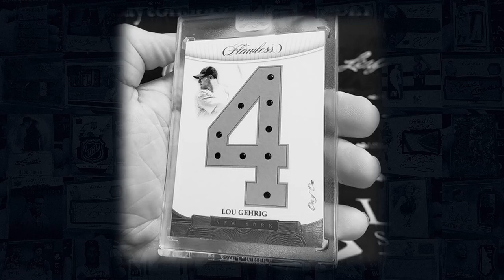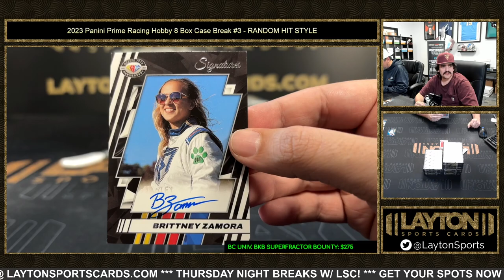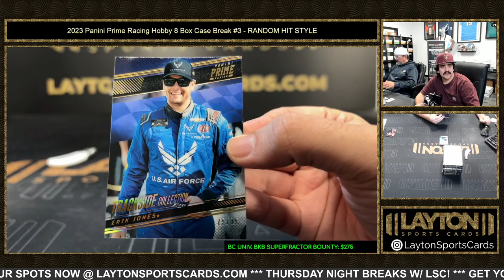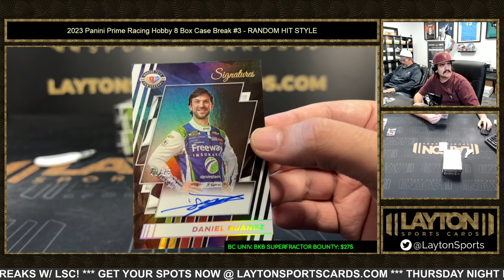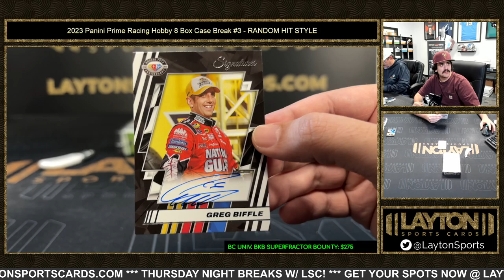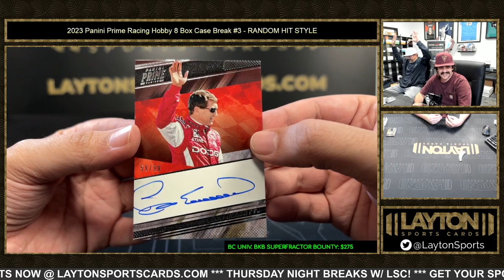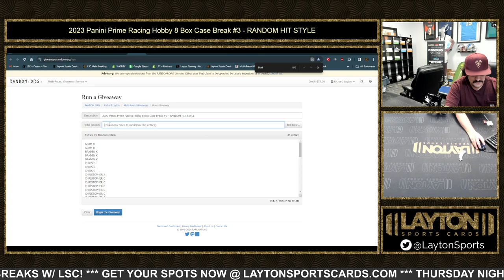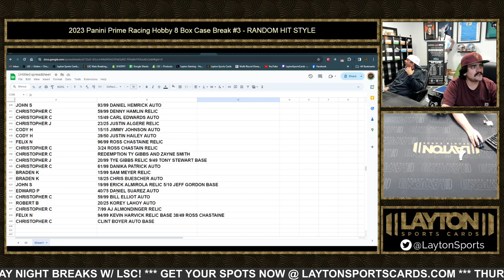2023 Panini Prime Racing Hobby 8 Box Case Break #3